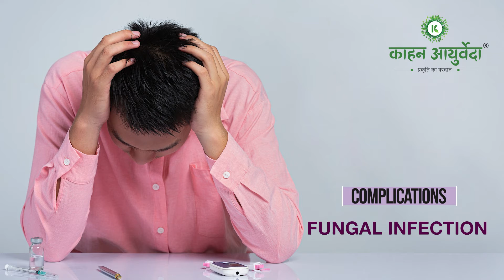Diabetes/sugar control डायबिटिज/शुगर कंट्रोल करने की दमदार विडियो - मधुअल्प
अगर आप भी अपनी शुगर/डायबिटिज/मधुमेह जैसी गंभीर समस्या से परेशान हैं तो अब चिंता की कोई बात नहीं आपको ये विडियो जरूर देखनी चाहिये इस विडियो में मधुअल्प के बारे में जो भी जानकारी दी गई है वो आपकी शुगर की समस्या को कंट्रोल में लाएगी और कुछ ही महीनों मे तो आप औरों की तरह जलेगी, बर्फी जैसर सभी मिठाईयों को स्वाद ले लेकर खायेंगे- ध्यान रहे  डायबिटिज का विकल्प सिर्फ मधुअल्प।

sugar ki dawa
diabetes ki medicine
diabetes ayurvedic medicine
sugar ayurvedic medicine
sugar ko control karne ki dawa
suagr level kaise check kare
sugar ki medicine online
madhuhar
sugar ko kaise roke
sugar control karne ka gharelu upay
diabetes control karne ka gharelu upay
how to control diabetes
sugar kaise theek kare
sugar ki samasya
sugar ka upay
diabetes problem in hindi
diabetes problem treatment
diabetes problem medicine
Ayurveda